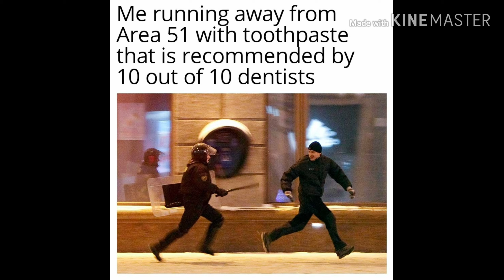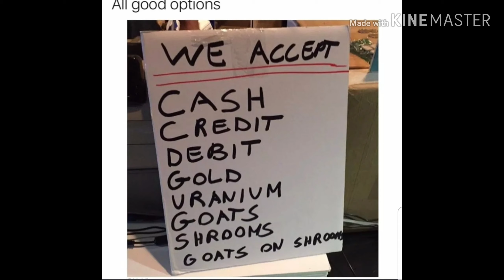Look at the time its meme compilation 29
My Mixer (Where I do streams)